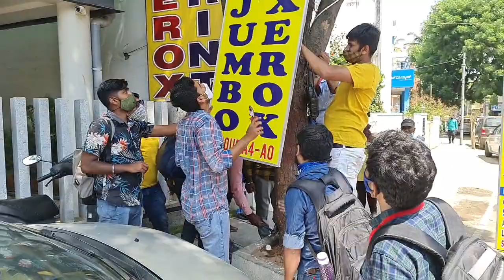Vruksha-raksha | 20 march| part-1